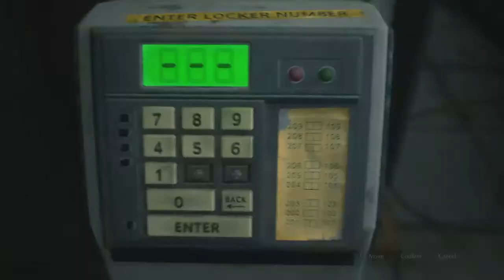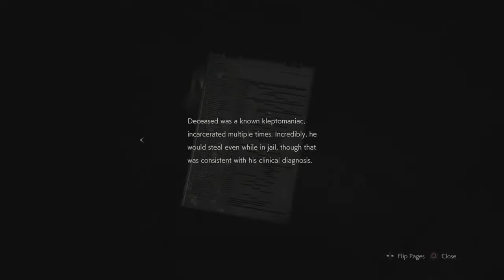R.E 2 Remake ps4 Claire Redfield as Jacqueline Smith & W.P.C as Leon Kennedy pt1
Hi Youtubers my real name W.P.C im 29 years old ill be 30 in the 17th of July keep the relationship acceptable like Bf&Gf and the videos as well so I'm a gamer,drummer,making a electric piano music,rapper,singer,and making music WPC productions,everything im a famous secret celebrity like everyone else follow me on Rapfame and FB we should not be racist at all we are gonna be together as a interracial family like always I’m taken by Jacqueline Smith that I wanna date her to go on a first date with her I love who I am because its my life I’ll stay in touch with you no matter what subscribe my YouTube channel if your a Cato fan or a dark evil warrior so I can send you an autograph or a Cato T shirt so Good enjoy my videos guys I love you all the beautiful lovely women Holla at me YEAH!!! Oh and I Also doing the reaction videos that is funny or serious reaction vids as well all of that special stuff so Good luck to you all Love W.P.C xoxoxox🥰🥰🥰😘😘and stop the cyberbullies on YouTube